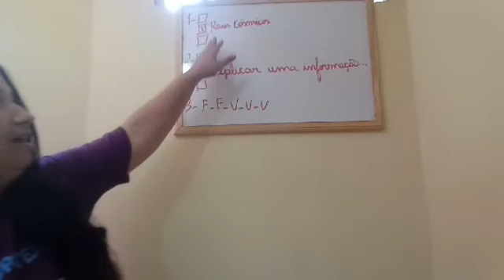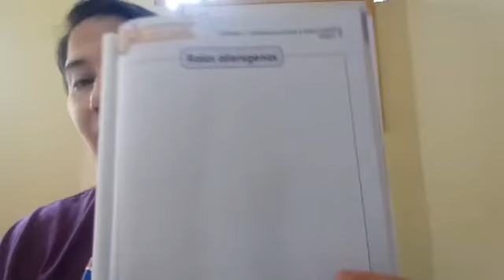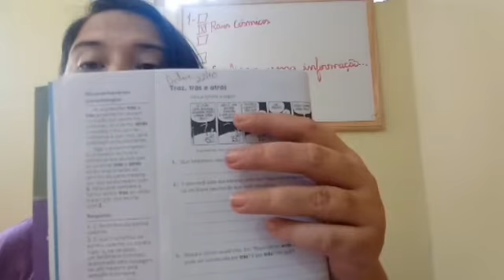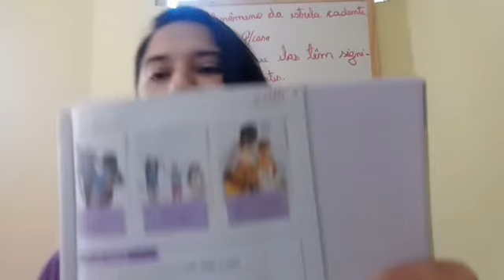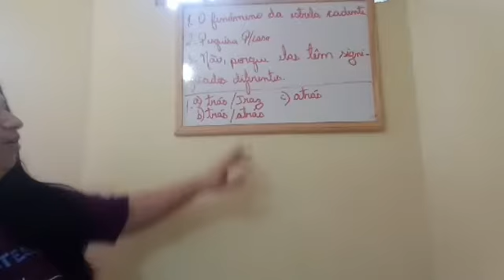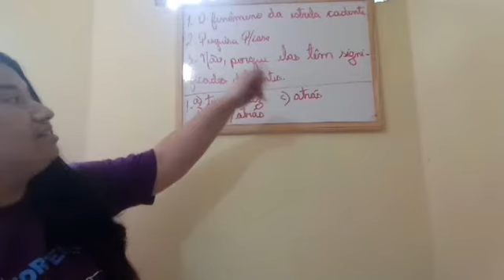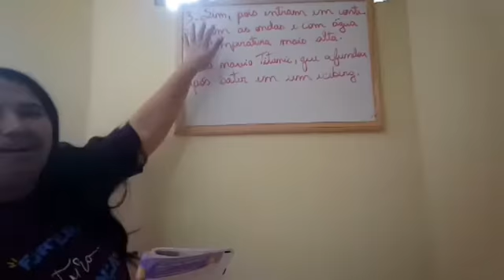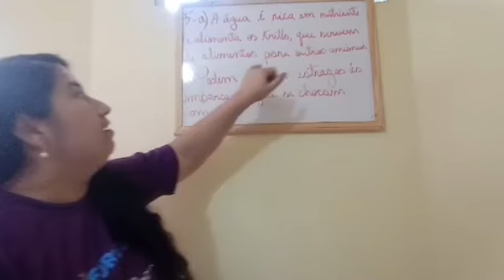Dia 22 l 10 - 5° ano - Resumo da aula online de Português